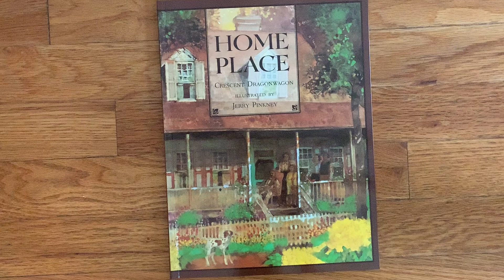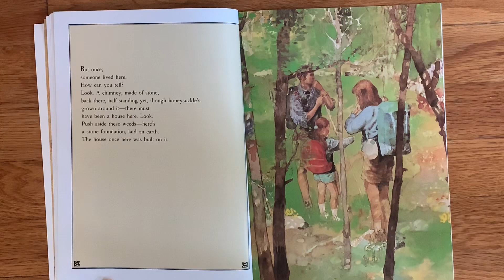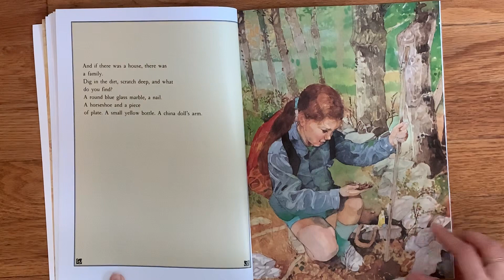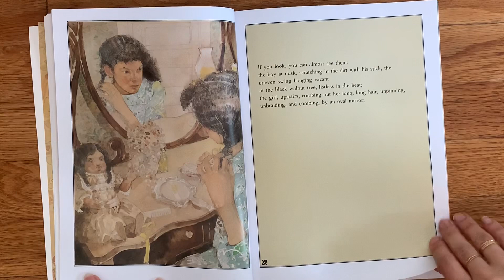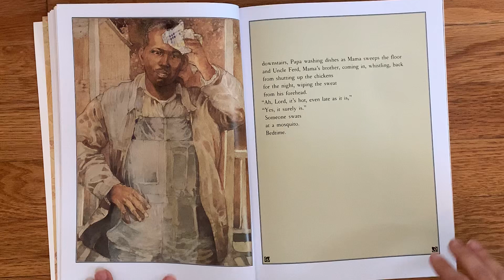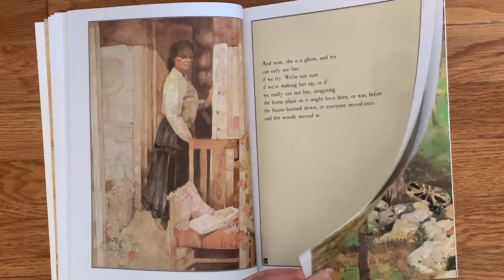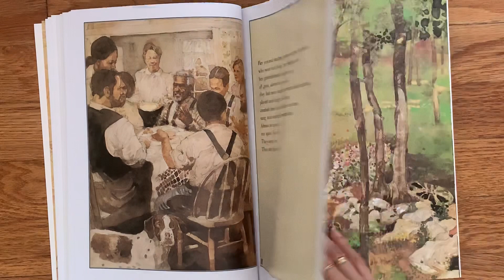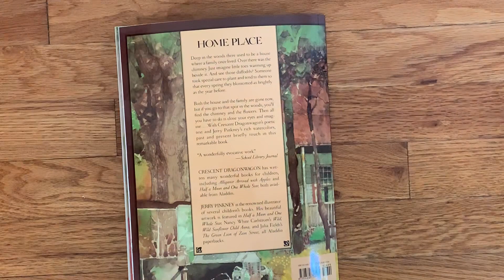Home Place by Crescent Dragonwood Illustrated by Jerry Pinkney